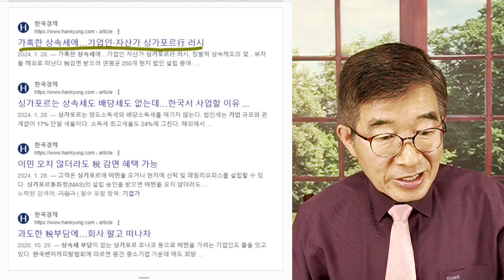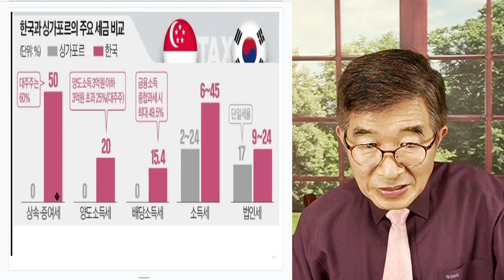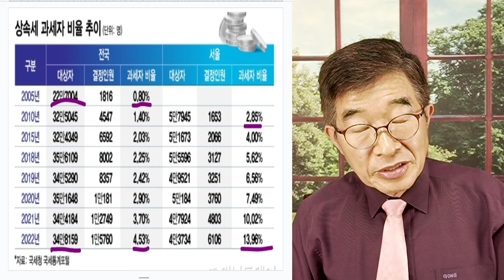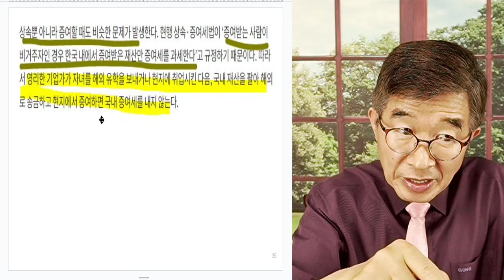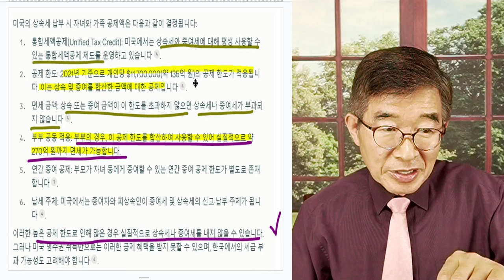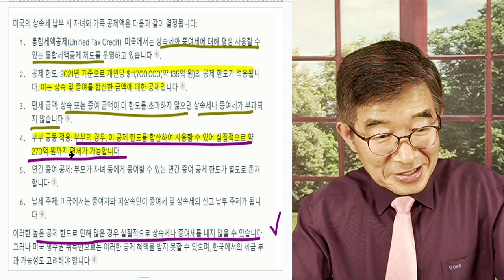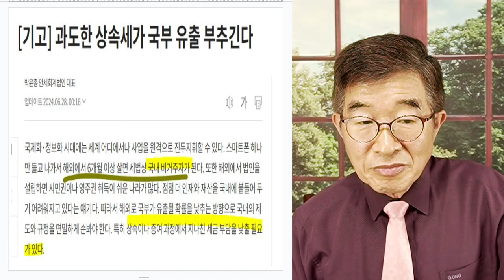서울 아파트 한채 / 상속증여세, 중산층 세금되다 [공병호TV]